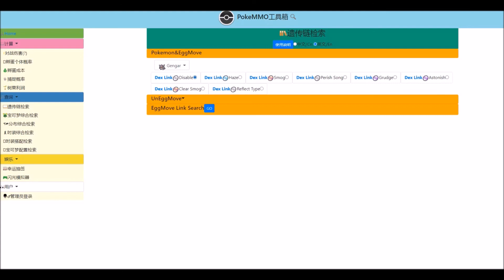PokeMMO Competitive Analysis For Gengar (OU)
I hope you enjoy my competitive analysis on Gengar!

Introduction - 0:00
Basic Information - 1:16
Most Common Sets - 5:37
Least Common Sets - 21:20
Extra Show Notes - 29:14
BlueNose's Breeding Tool (Legacy) - 29:52
Outro - 31:28